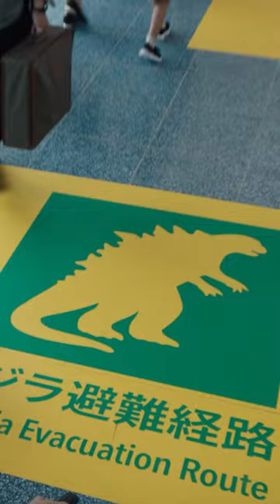Some hide, others seek.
Following the thunderous battle between Godzilla and the Titans that leveled San Francisco, and the shocking revelation that monsters are real, “Monarch: Legacy of Monsters” tracks two siblings following in their father’s footsteps to uncover their family’s connection to the secretive organization known as Monarch.

Clues lead them into the world of monsters and ultimately down the rabbit hole to Army Officer Lee Shaw (played by Kurt Russell and Wyatt Russell), taking place in the 1950s and half a century later where Monarch is threatened by what Shaw knows.

Based on the Monsterverse from Legendary, and starring Kurt Russell, Wyatt Russell, Anna Sawai, Kiersey Clemons, Ren Watabe, Mari Yamamoto, Anders Holm, Joe Tippett and Elisa Lasowski, this dramatic saga — spanning three generations — reveals buried secrets and the ways that epic, earth-shattering events can reverberate through our lives.